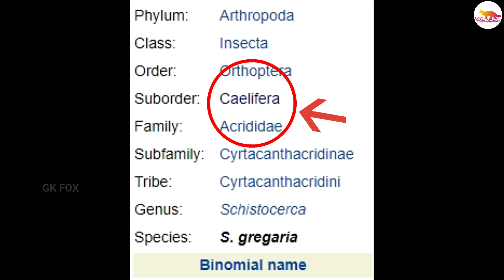அடேங்கப்பா வெட்டிகிளிகளோட உண்மையான சுயரூபம் என்ன தெரியுமா! | Locust Attack In Tamil Galatta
Minutes mystery of Tamil Galatta Facts Locust swarm in India / Locust VS Grasshopper different in tamil galatta news. Tamil unknown facts for Locust. amazing minutes mystery of tamil galatta news.Locust swarm and locust attack in india
learn science facts and amazing news in tamil

 About GK FOX : This channel is for the people who know Tamil language. This channel is about interesting facts, unexplained & unsolved mysteries, mystery of the world, top 10 videos, top 5 videos, new inventions, new gadgets, amazing facts, mystery videos videos in our own language (Tamil) locust attack locust attack in india locust attack locust locust attack in india